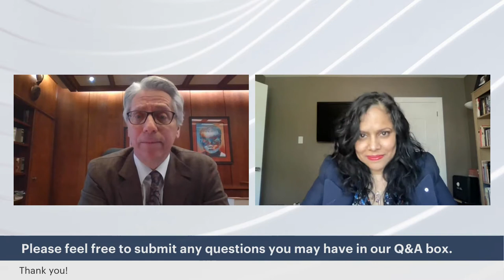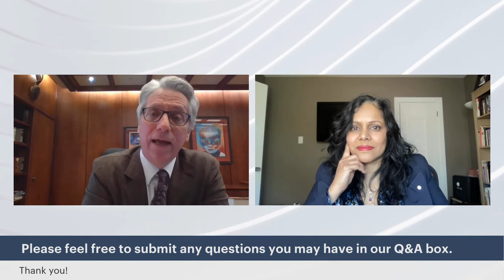Patriation's Impact on the Power of the State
Justice David Paciocco (Ontario Court of Appeal) in conversation with Professor Carissima Mathen
Moderator: Steve Penney